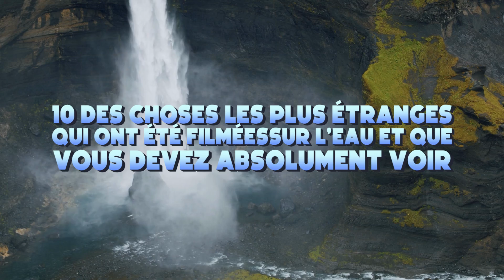Les Choses les Plus Étranges Filmées sur l’Eau Que Vous Devez Absolument Voir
Voici les 10 choses les plus étranges filmées sur l'eau qui sont un must absolu. Des incendies déchirant la rive du fleuve Colorado aux gigantesques tsunamis causant la destruction, en passant par un trou de gloire de 60 mètres (200 pieds), ce ne sont que quelques-unes des choses folles que nous vous réservons. Cette vidéo montre 10 des phénomènes aquatiques les plus étranges au monde qui ont été enregistrés par des civils.